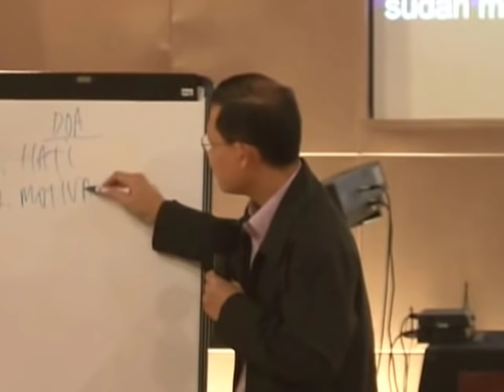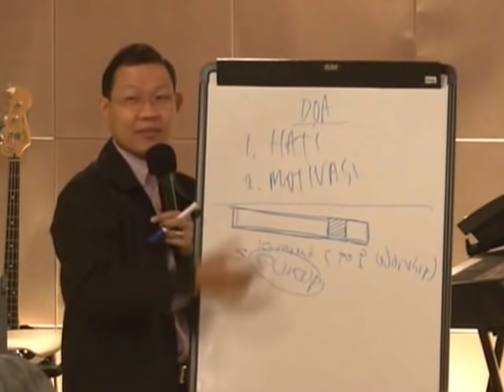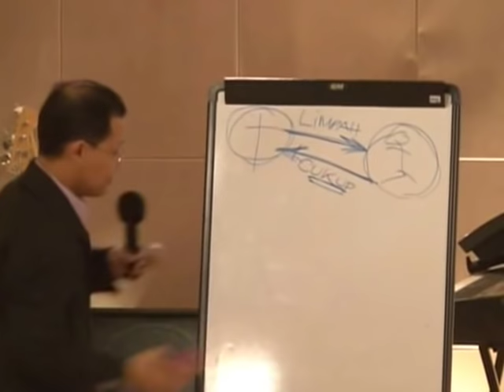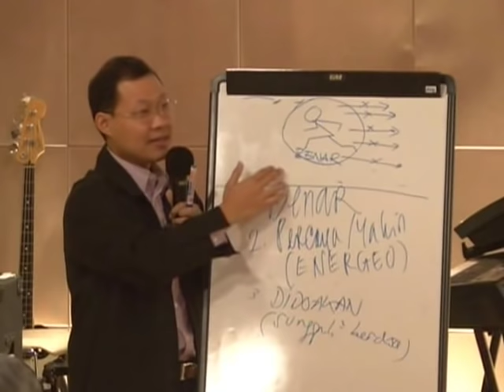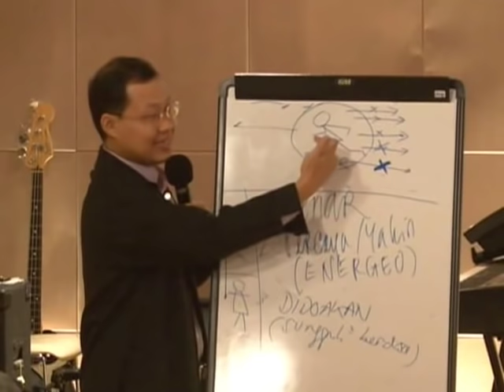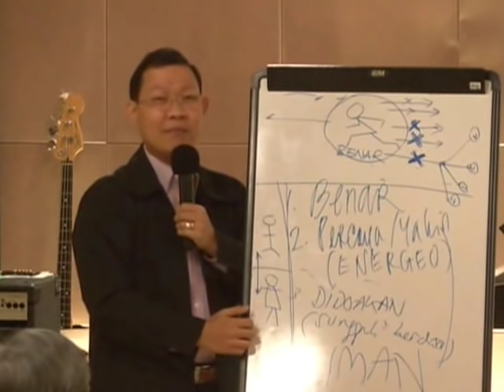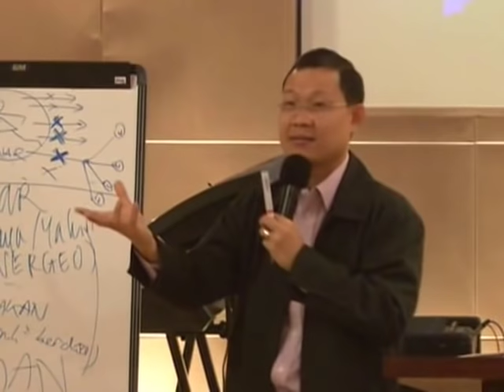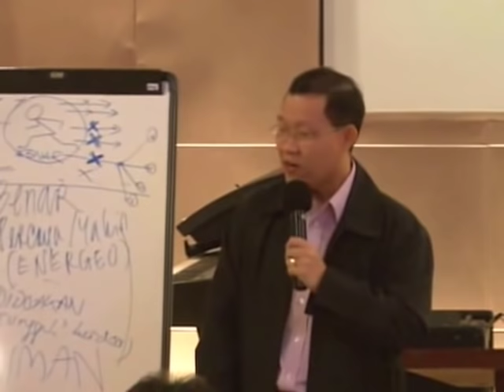Pdt Aruna Wirjolukito "Bagaimana Berdoa Yang Berkuasa " (Khotbah Kristen).